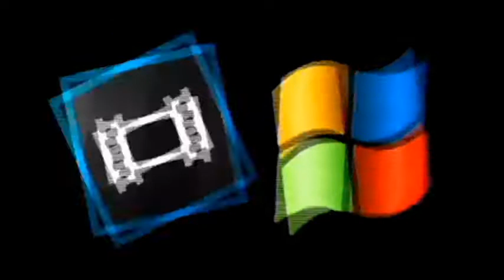YTP Tennis Round 2 Spectra Animation Csupo Brendan Nixons